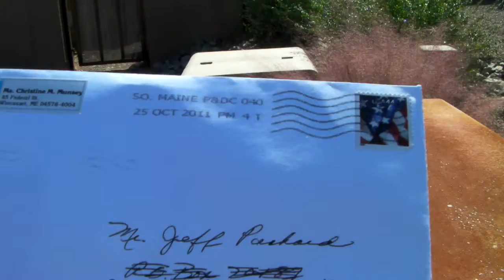Going to my Mailbox the Day before my birthday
This is cool...and one of the highlight's of my day